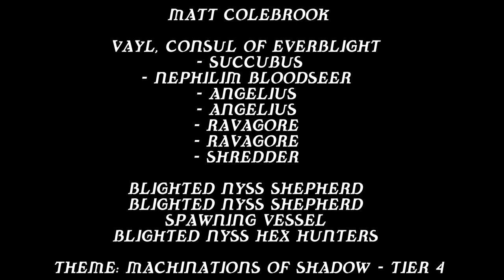Dark Omen Invitational LCQ Game 5: Greg Harrison (Cryx) vs Matt Colebrook (Legion) 50pts